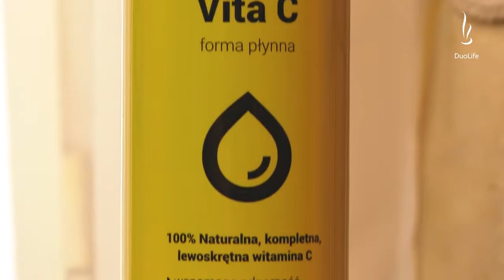Vita C DuoLife co daje organizmowi omówione przez dr Piotra Kardasza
Ile i w jaki sposób mogę zarobić rekomendując biznes DuoLife.

Zarejestruj za darmo w prosty i bezpieczny swoje konto w DuoLife i zacznij zarabiać pieniądze.